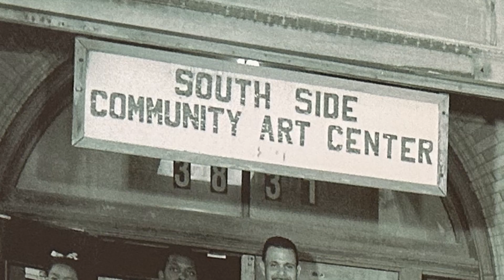Rencontre avec Faheem Majeed